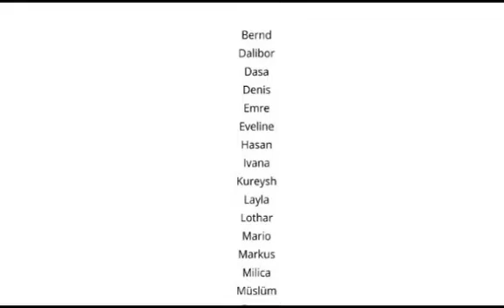Unser Song - Blindenwerk -Handwerk mit Mehrwert - Wien